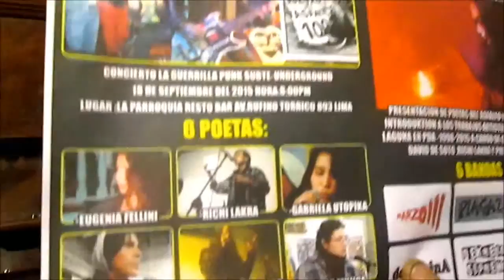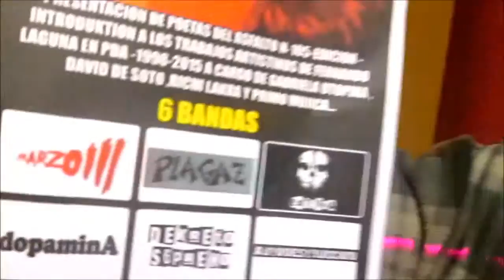RICHI "LAKRA" INVITA A CONCIERTO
RICHI "LAKRA" INVITA A CONCIERTO  A "LA GUERRILLA SUBTE UNDERGROUND" ORGANIZADO POR EL FANZINE DE CONTRACULTURA "POETAS DEL ASFALTO" A REALIZARSE ESTE VIERNES 18 DE SEPTIEMBRE DEL 2015 EN" LA PARROQUIA BAR" --JR RUFINO TORRICO 893 --CENTRO DE LIMA